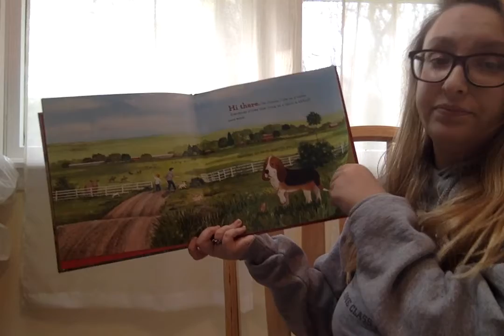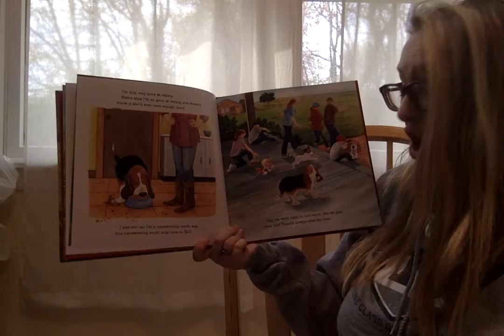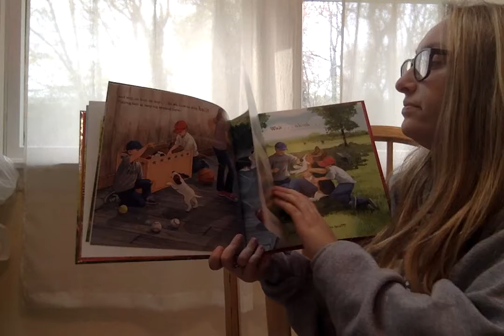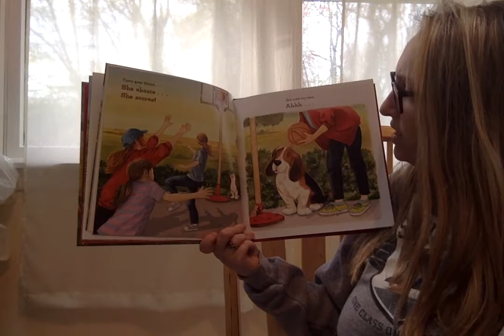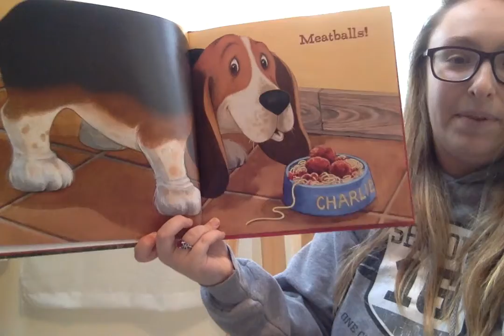Elana Reads Charlie Plays Ball